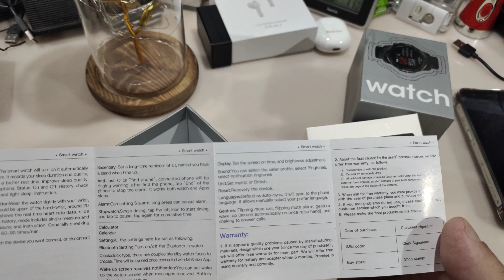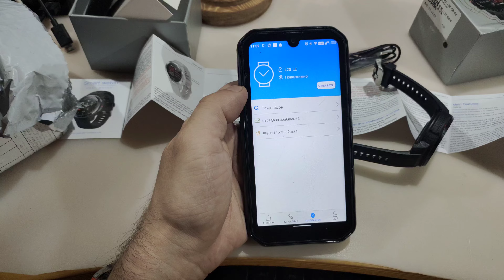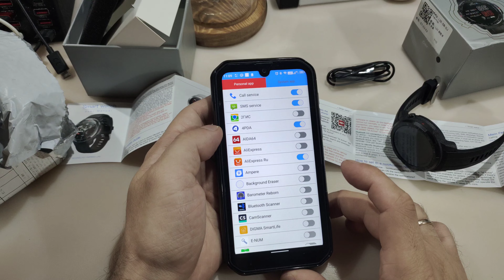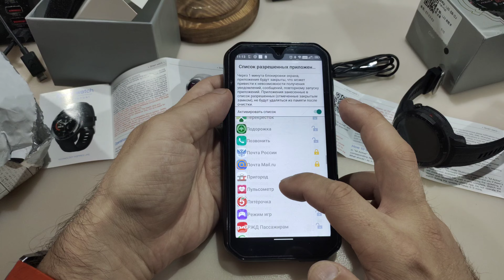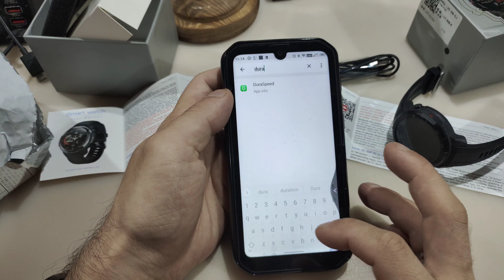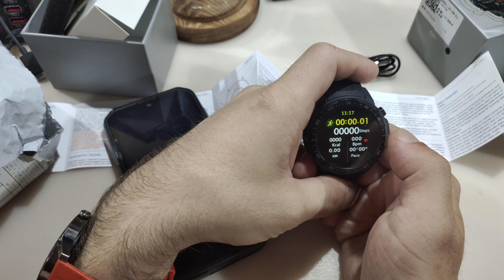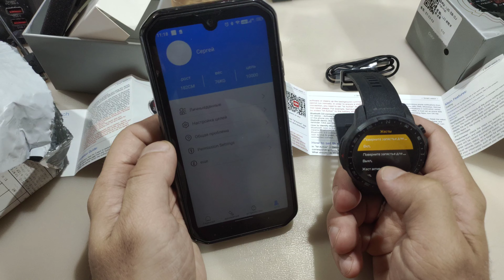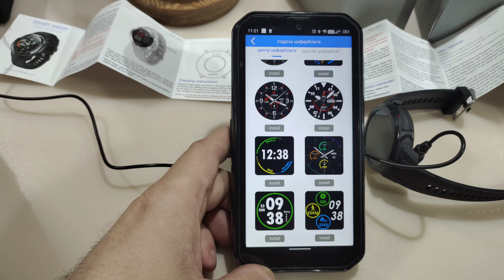Смарт часы L20 с крутящейся (работающей) кнопкой и режимом гарнитуры + яркий экран и супер корпус.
Часики имеют функцию переговорного устройства (в наличии микрофон и динамик), отличное качество исполнения и "работающий" "барашек".